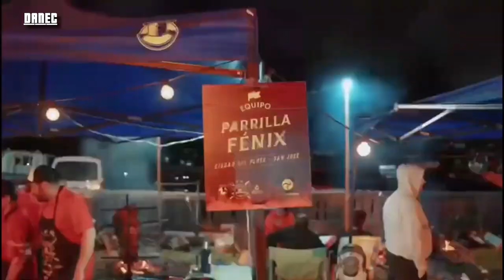El Campeonato Uruguayo de Asadores organizado por el Club Estudiantes se realizará el 9 de noviembre